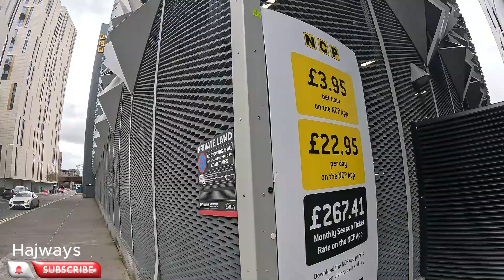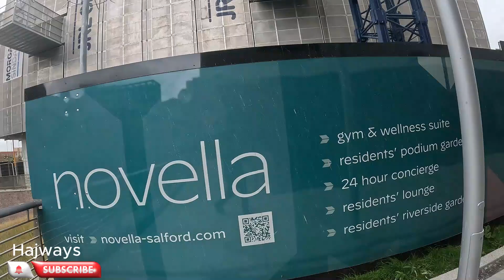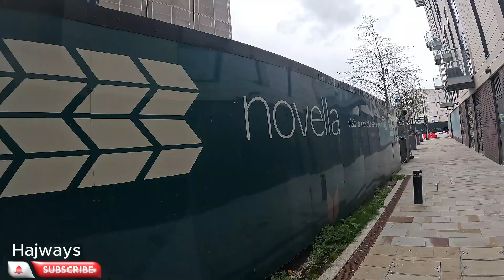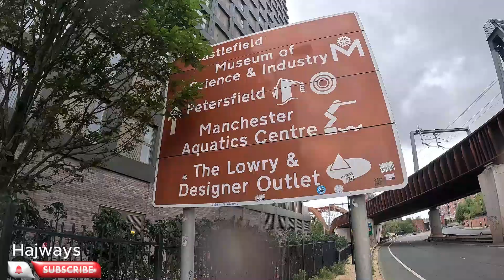Reasons to FALL IN LOVE with this Manchester 🇬🇧 Spot!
Join us on a stunning walking tour along the River Irwell as we explore one of the most beautiful areas separating Manchester and Salford. In today’s vlog, we begin our journey on Stanley Street, discovering the modern skyline shaped by breath-taking towers and residential buildings along the Irwell River. We’ll showcase One New Bailey and Two New Bailey, home to luxury apartments, eateries like Shikuru (formerly Firefly), Menagerie, and the popular Sainsbury’s Local.
Along our journey, we pause to chat with some Spanish-speaking locals, before reaching Eden House, with its stunning vertical gardens. We then take a scenic detour along the canal, capturing some of the most picturesque views of the city’s new architecture and the peaceful canal. From the Premier Inn to the Slate Yard, the architecture here blends urban living with natural beauty.
We’ll also walk past the Aviva Studios, under the Ordsall footbridge, and continue alongside Stephenson Bridge and the River Irwell Railway Bridge, ending this tranquil walk through one of Manchester's hidden gems. If you're looking to discover Manchester's best riverside views, this is the vlog for you!
Don’t miss our next vlog where we explore the striking Aviva Studios.